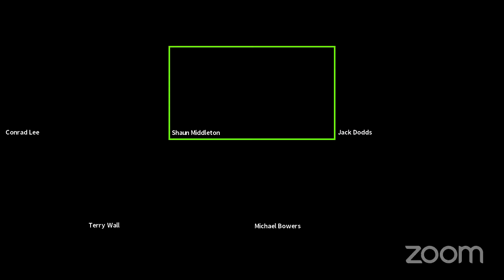Sunday Bunch Live | Sam Allardyce | Julio Arca Shirt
IMPORTANT - Please note that any of the views expressed by any one individual do NOT represent the views of Sunderland Association Football Club. Interviews of guests or any public appearances do not necessarily represent the views of SAFC Fan TV. If we like, retweet, share or comment on any public post it does not represent endorsement or approval by SAFC Fan TV or Sunderland Association Football Club.

CONRAD LEE